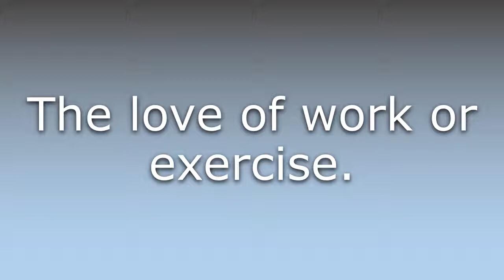What does Ergophilia mean?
What does Ergophilia mean in English? Learn the meaning of the word Ergophilia! How to Pronounce Ergophilia. Expand your vocabulary, learn words.